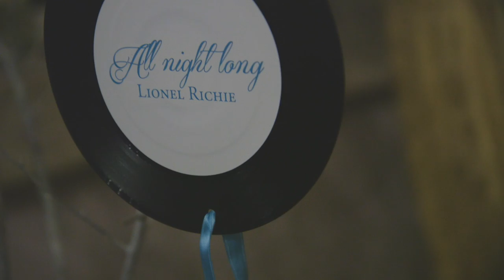Matteo e Roberta / Wedding Trailer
Directed by: Giacomo Donatoni

Second assitant camera: Alberto Peretti

Produced Riplay